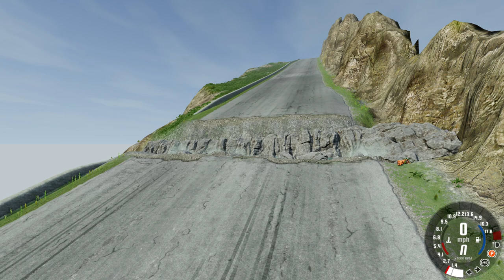I Used a NEW Superbike Mod to Escape the Police in BeamNG Drive Mods!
I Used a NEW Superbike Mod to Escape the Police in BeamNG Drive Mods! (BeamNG Drive Mods) Today in BeamNG Camodo Gaming is back with a NEW motorcycle mod!